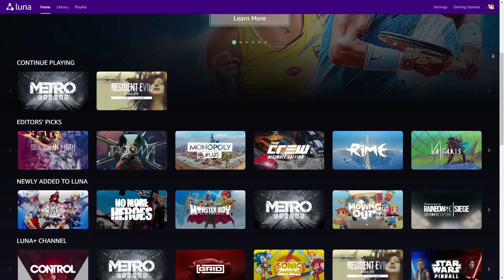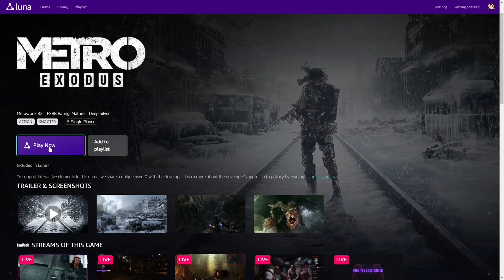🟣Mi Expereincia con Amazon Luna (Cloud Gaming)(Mexico)[2021]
Ya me dieron acceso a este nuevo servicio de cloud gaming de Amazon, luna y esta es mi espericia probando el servicio que de momento se encuentra en beta cerrada...